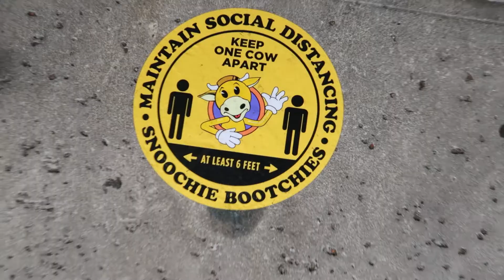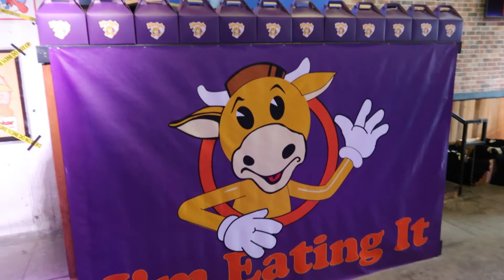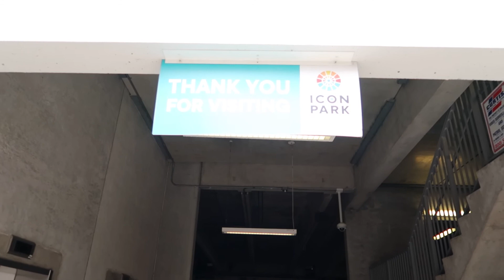Mooby's Pop-Up Restaurant at ICON Park Orlando, our first vlog.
Mooby's Pop Up Restaurant made it's way to Orlando, Florida to ICON Park Orlando and we have the full review: Cow tippers & Mooby's Funtime Lager & hater totz & onion rings to rule them all.  Our vlog debut Kendall and Jessica take on the alligator swamp state and the entertainment it has to offer.

Snoogans!